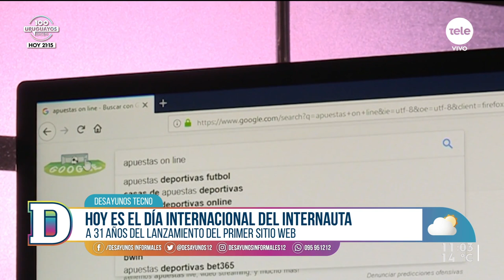Día del internauta: en el mundo, 6 de cada 10 personas son internautas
Este martes en Desayunos Tecno hablamos con Gustavo Gallino, periodista especializado en tecnología, sobre los sitios webs y cómo han evolucionado a lo largo de los años.